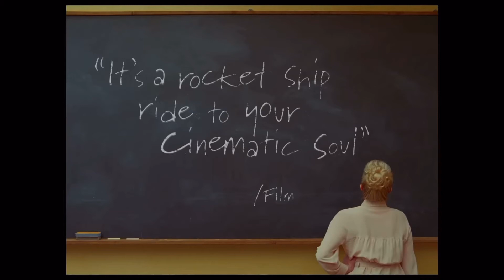Hablemos de THE FRENCH DISPATCH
RESEÑA SIN SPOILERS